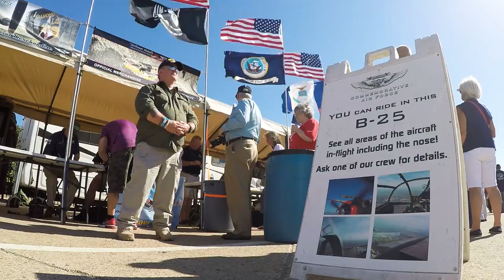Ranger's Old School Fly-In, Ranger, TX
Beautiful Aircraft from all over! Don't miss the next event

** RECORD ATC and HEADSET Audio in YOUR VIDEO!

** SHOOT VIDEO FROM YOUR AIRPLANE!

** BECOME A PILOT! LEARN HOW TO FLY!

** BIFOCAL SUNGLASSES!